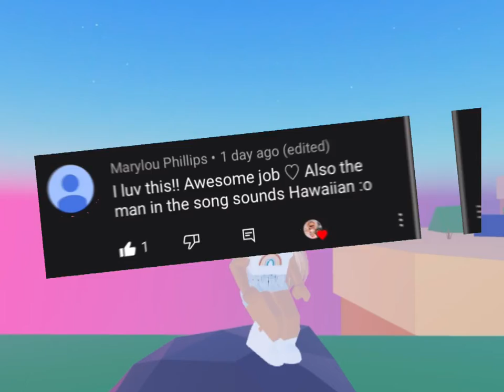Hate is just a number… But love never ends 🥺🌈